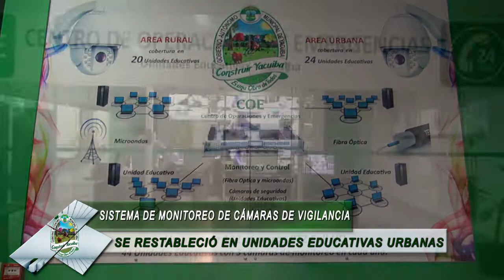*Jornada Informativa miércoles 18 de abril de 2018* _1_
Sistema de Monitoreo de Cámaras de Vigilancia se restableció en Unidades Educativas Urbanas
© Página Original & Auténtica®